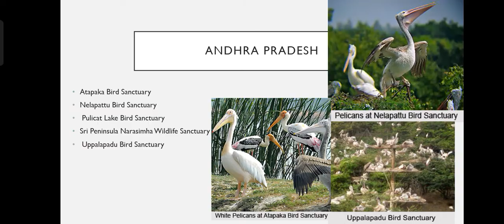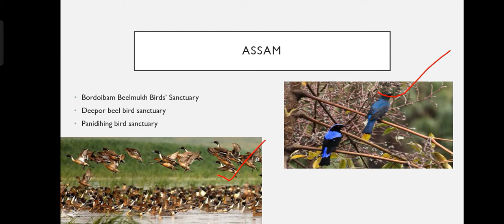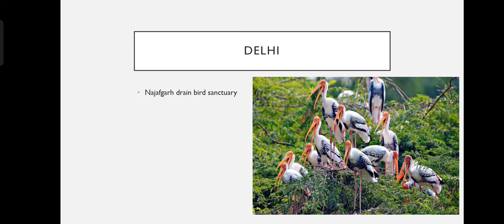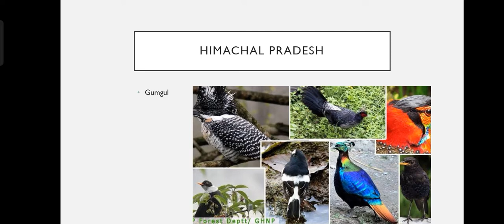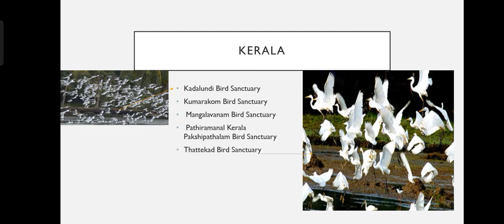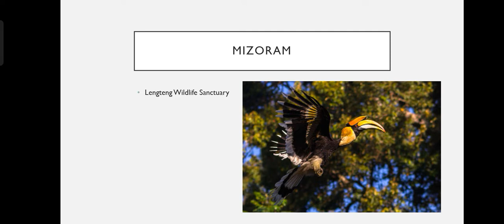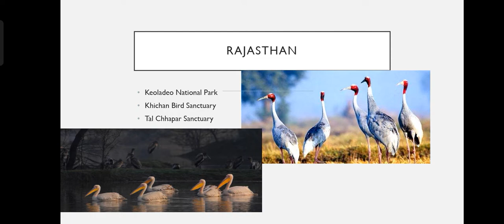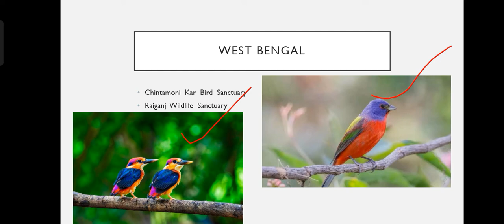LIST OF STATE AND BIRD SANCTUARY// VERY IMPORTANT FOR ALL COMPITITIVE EXAMS